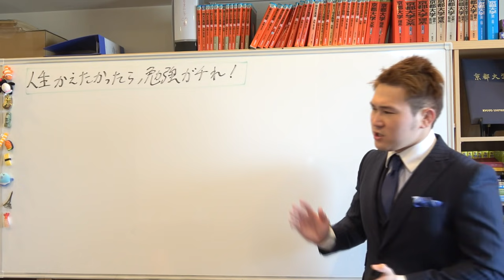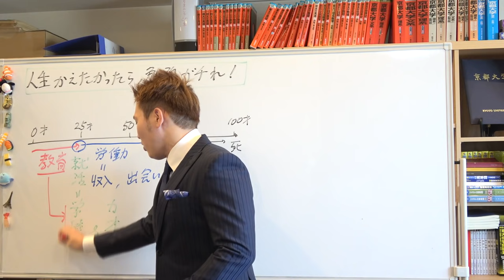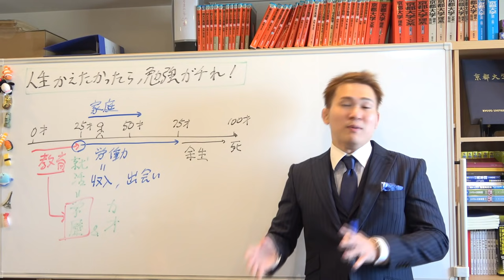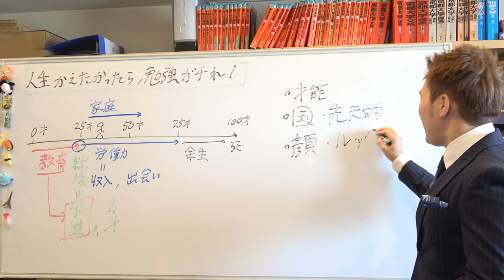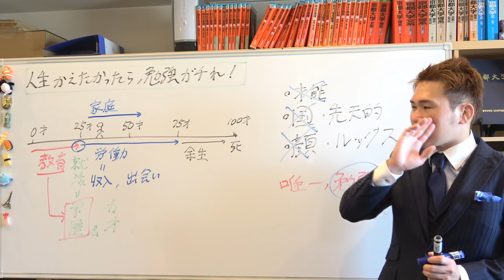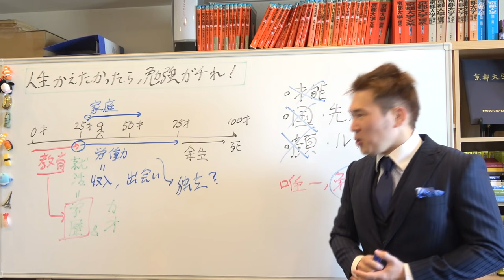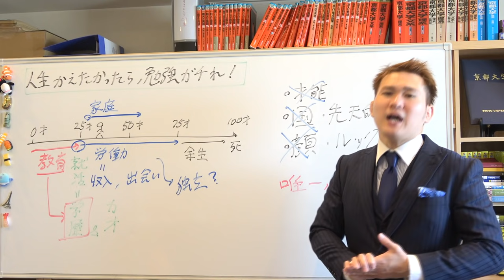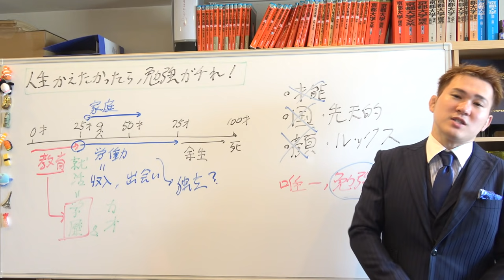人生を変えたかったら、勉強をガチれ！【篠原好】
【その他】
BGM...KOU-G様
SE. Bastet tail様